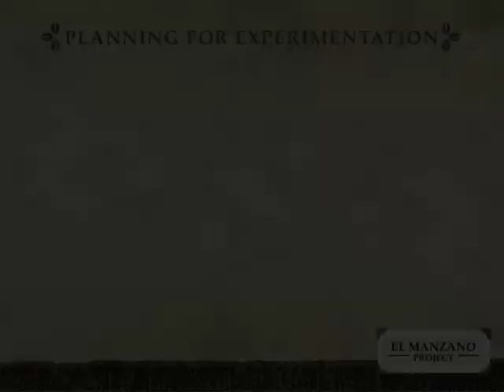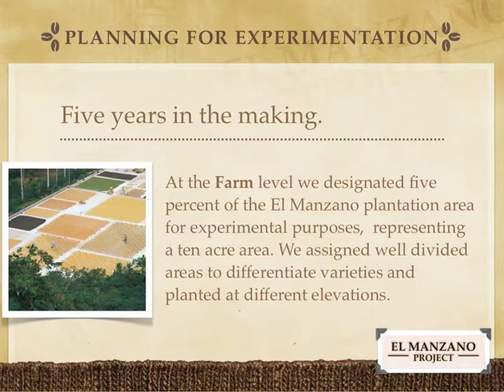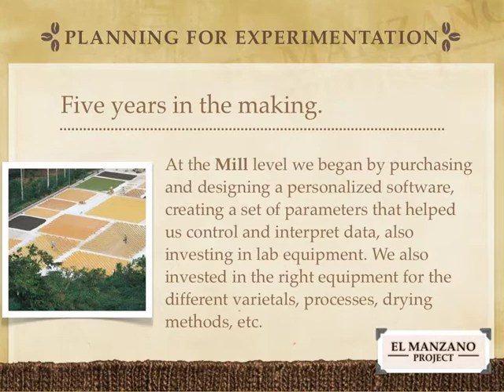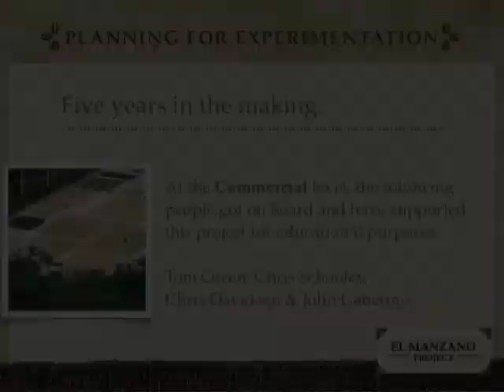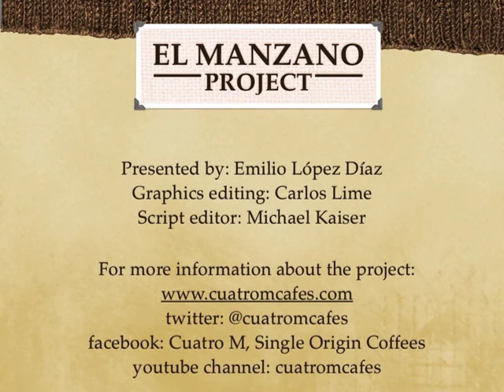El Manzano Project Part 2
This is part 2 of a presentation that I gave on Friday, August 19th, 2011. It was held at the Roasters Guild Retreat, in Roanoke, West Virginia. The audience was comprised of roughly 200 people from all across the country. This is the El Manzano Project, a research project that has been going on in El Salvador for over 5 years now.